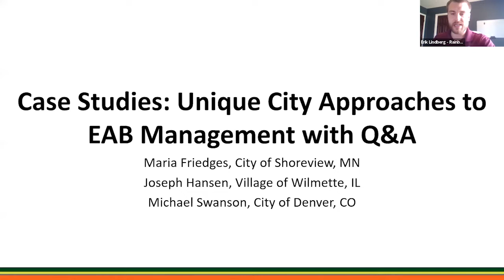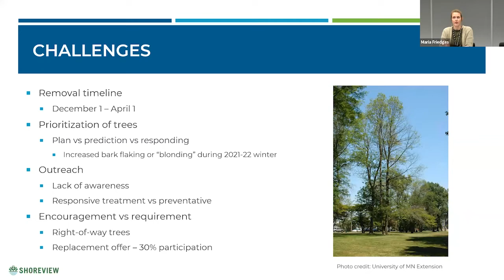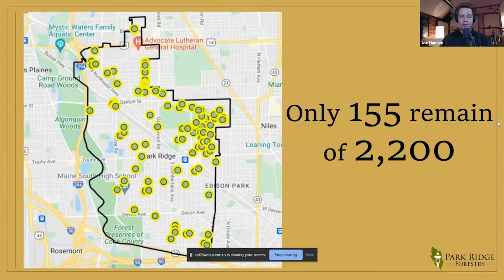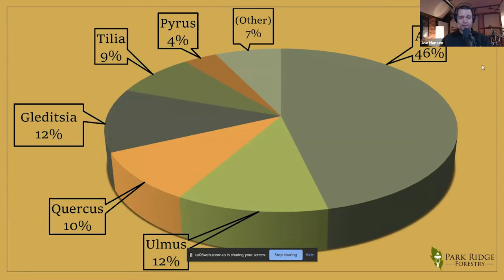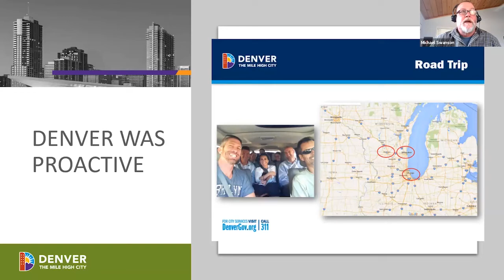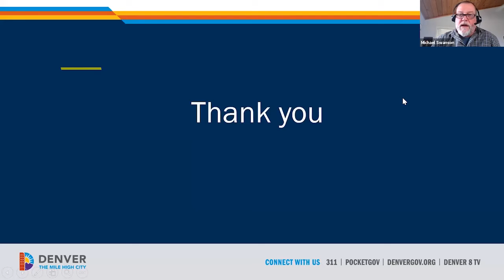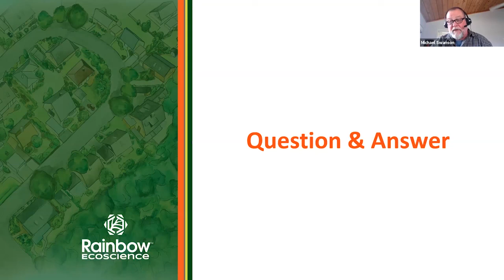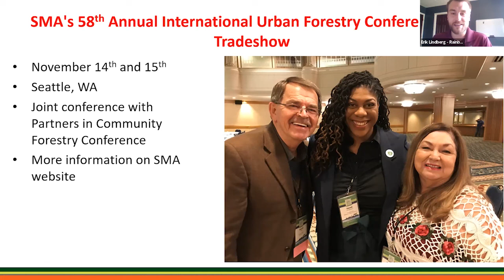SMA Part 4: Case studies: Unique city approaches to EAB Management with Q&A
This session will provide a first hand account of different city approaches to EAB management and what worked, didn’t work, and things learned along the way. Each forester will provide an individual account of how they have gone about management, and at the end, there will be an open discussion with pre-selected questions and questions submitted during the presentation.